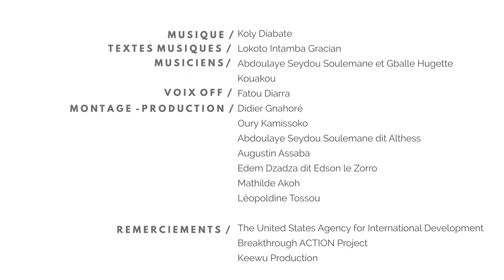Message de Océane Amé Codjia du Togo: Héroïne en SantéDeReproduction auprès des jeunes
Animatrice de l'émission La Poz TV, @ameoceanecodjia, partage pourquoi elle utilise sa plateforme publique pour parler de la santé de la reproduction et de la planification familiale, et pourquoi d'autres adultes et leaders d'opinion devraient faire de même. Cette vidéo n'est qu'un épisode de la campagne MerciMonHéros, qui vise à créer une nouvelle génération de jeunes en bonne santé et en sécurité, bien outillés pour prendre les décisions qui s'imposent en matière de santé sexuelle et reproductive—ainsi que des générations des alliés prêts à les soutenir.

Host of La Poz TV, @ameoceanecodjia, shares why she uses her public platform to talk about reproductive health and family planning, and why other adults and opinion leaders should do the same. This video is just one episode of the MerciMonHéros campaign, which aims to create a generation of healthy, safe youth, who are well-equipped to make the sexual and reproductive health decisions that are right for them -- and generations of youth allies willing to support them.